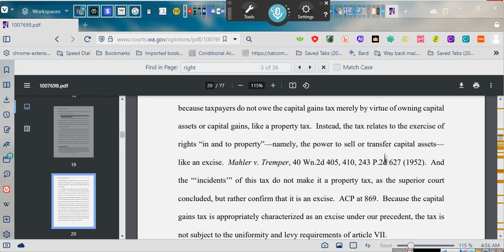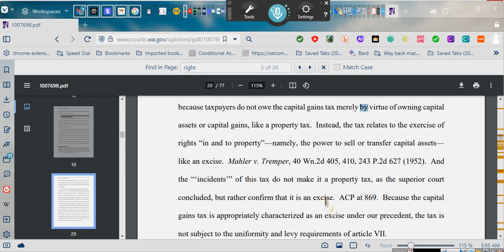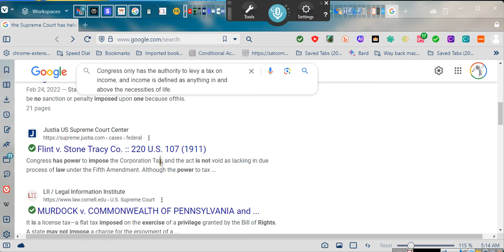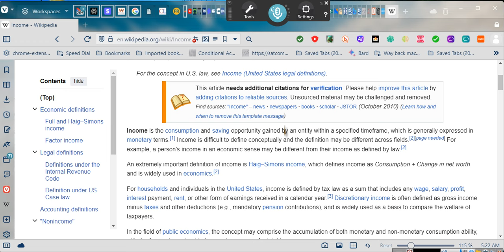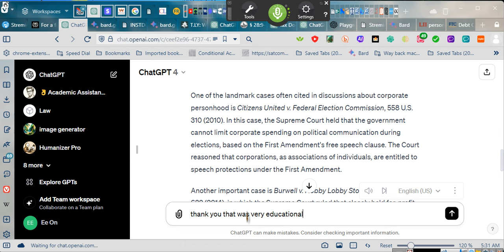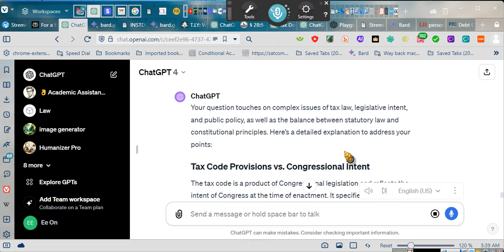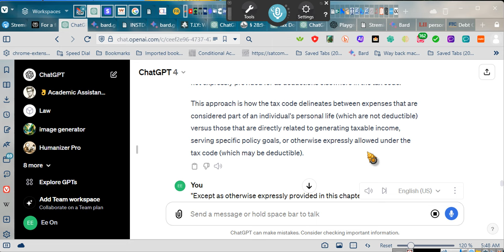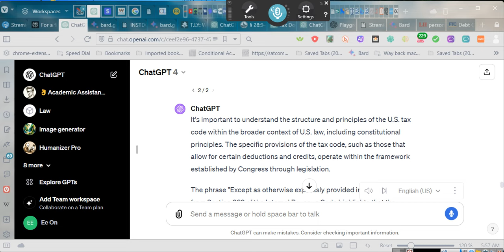~ Does Congress have the right to tax you on your RIGHT TO LIFE? ~EEON 2024 02 05